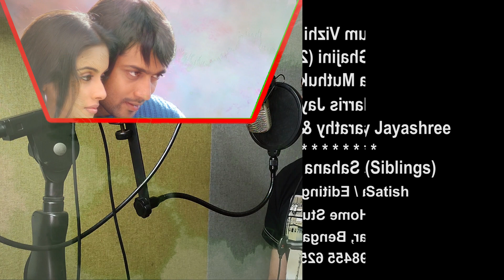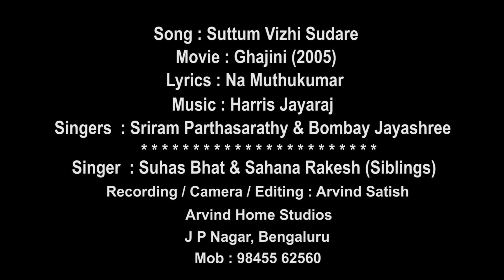Suttum Vizhi Sudare Song by Suhas Bhat & Sahana Rakesh Visual Mixing by Arvind Satish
Song : Suttum Vizhi Sudare
Movie : Ghajini (2005) Tamil
Lyrics : Na Mutthukumar
Singers : Sriram parthasarathy & Bombay Jayashree
Sung by : Suhas Bhat & Sahana Rakesh (Siblings)
Rec / Camera / Editing : Arvind Satish
                                           Arvind Home Studios, J P Nagar, Bengaluru